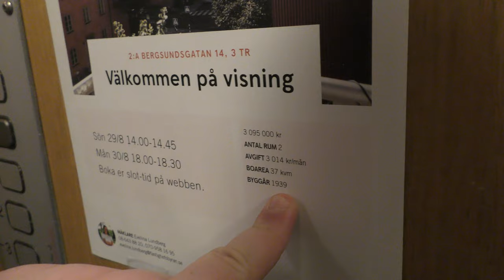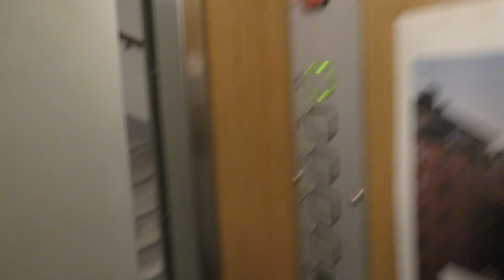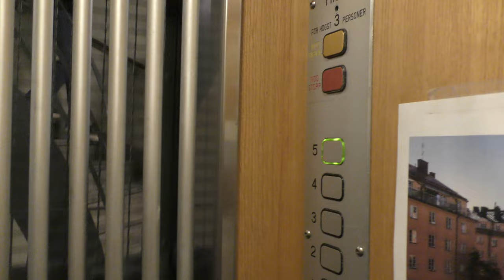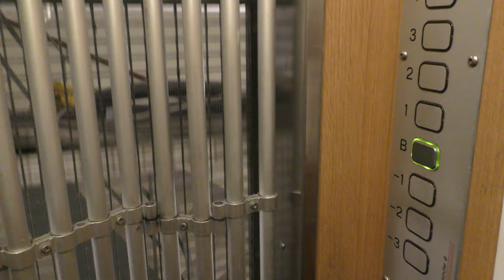1939 classic (Oldmod by Deve Schindler) Traction elevator @ Bergsundsgatan 14, Stockholm, Sweden!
The video uploads raw due to the video editing software keeps exporting this file broken...

ELEVATOR INFORMATION!

Manufacturer/Tillverkare:
Installation year/Byggår: 1939
Current modernizer/Senaste modernisering av: Deve Schindler
Latest modernization year/Senast moderniserat år:
Floors/Antal våningar: 9 = -3 -2 -1 B 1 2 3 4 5

Location/Adress: Bergsundsgatan 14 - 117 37 Stockholm (Södermalm) SWEDEN!